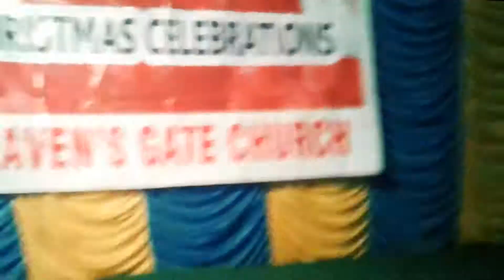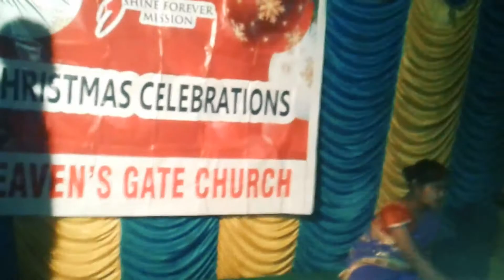Latest christian song 2018|| Intininda Rogale brathukantha|| Heavens Gate Church|| ( Folk Song )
Heavens Gate Church
Sunday School Children
BESALEL AND MAGGI
DONE FIRST TIME
SONG  : ntininda Rogale brathukantha kastale ( Folk Song ) - Telugu Christian song